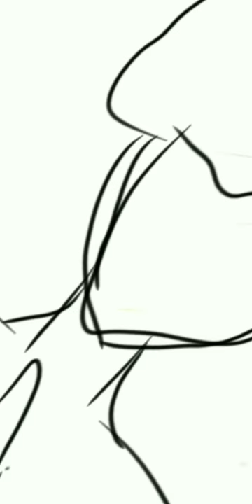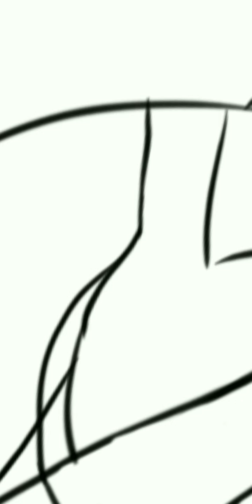Kardashian style in fighting stance, ugly drawing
Fighting stance, ugly drawing ever seen